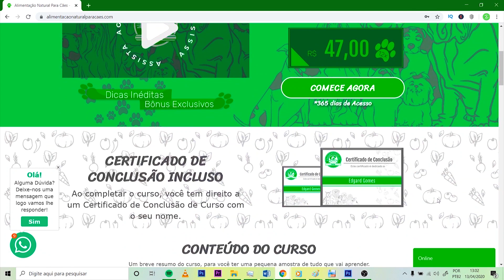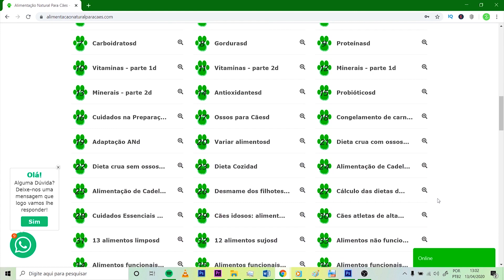7 Alimentos que PIORAM a doença renal do seu Cachorro | Dr. Edgard | Alimentação natural para Cães